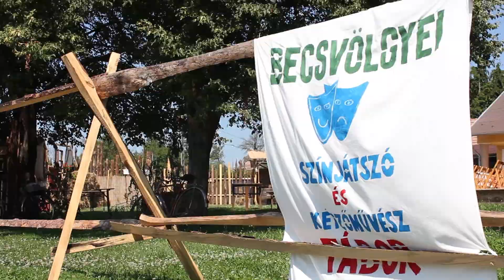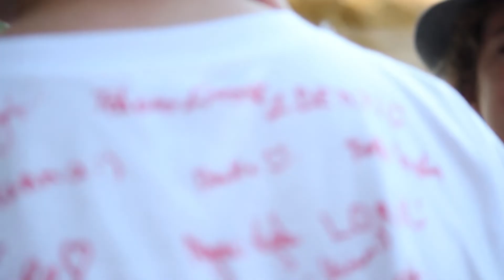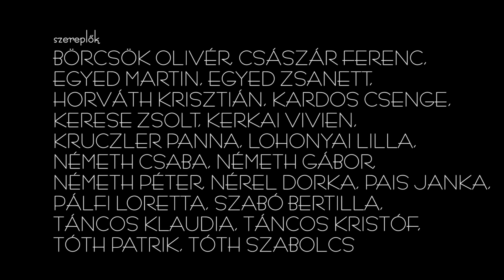A VILÁG KÖZEPE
Dokumentumfilm a 3. Becsvölgyei Színjátszó és Képzőművész Táborról.

rendező, vágó: Kovács Gábor Attila
operatőr: Klausz Péter, Kovács Gábor Attila
hang: Szalga Boglárka
fotó: Keresztesi Réka

táborvezetők: Börcsök Enikő, Tóth József

köszönet:
Hernádi Ambrus, Horváth Krisztina, Molnár Lívia, Noveczky Tamás, Szűcs Anikó, Tóth Evelin Judit, Zsély Csilla

Magai Ágota Éva

2014